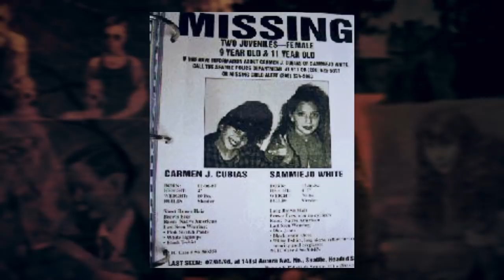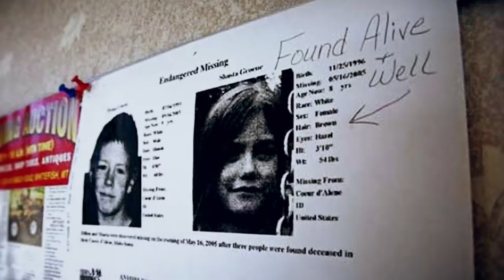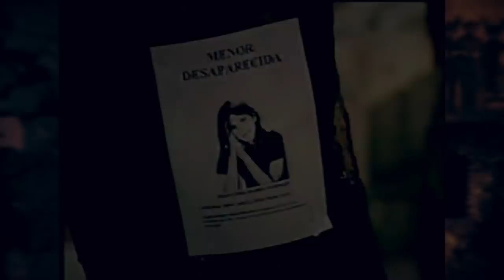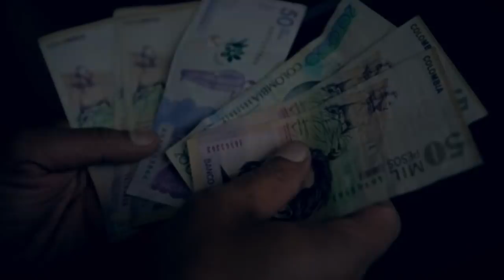Psycho Killers - Joseph Edward Duncan & Daniel Camargo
Tales of hauntings, murder and scary mysteries. Every week Twisted Two's dives into a pair of uniquely terrifying stories that are worthy of a more in-depth look.

For this week, we focus on two notorious serial killer and rapists. The first, Joseph Edward Duncan, whose crimes are so appaling, you would think more people would know about him. Second is Daniel Camargo Barbosa, a brutal serial killer whose hatred for women led him to kill. Get ready for Scary Mysteries, Twisted Two’s.

Joseph Edward Duncan

Ever since he was a kid, Joseph Edward Duncan has had a long history of committing sex crimes. At 8 years old, he engaged in sex initiated by his two older sisters. At 12, he committed his first crime by raping a 5-year old boy. At 15, he was charged with raping a 9-year old and went to juvy. While there, he admitted he already raped 6 boys. The following year, at 16, that increased into 13 boys. From there, Duncan continued on his path of rape and assault. At 17, he was arrested and charged as an adult for the rape of a 14-year old boy at gunpoint. He was sentenced to 20 years for torturing the boy while in captivity, something that would be seen in his later crimes as well.

Daniel Camargo Barbosa

Known as “The Mangrove Monster,” Daniel Camargo Barbosa, was born to a rich family in the small town of Anolaima in the Colombian, Andes. Camargo’s father (who had a similar name to his son) was a local businessman. His mother died when he was two years old and his father remarried for a third time.

From a young age, Camargo was already highly intelligent. He did well in school but his father didn’t care. Everytime the young child would reach out to his father, he would be told he was useless and put down. Camargo eventually stopped wanting to interact with his father and would lie and manipulate his way to escape from conversing with him.